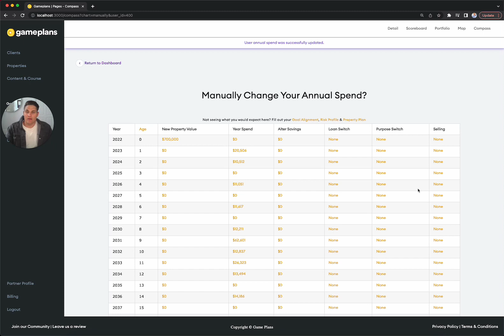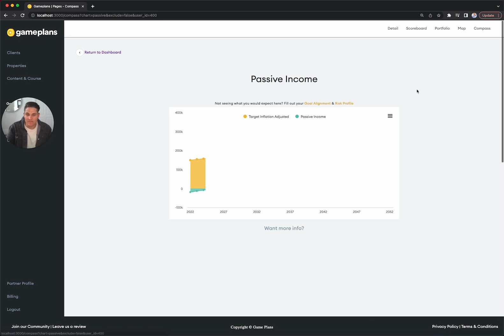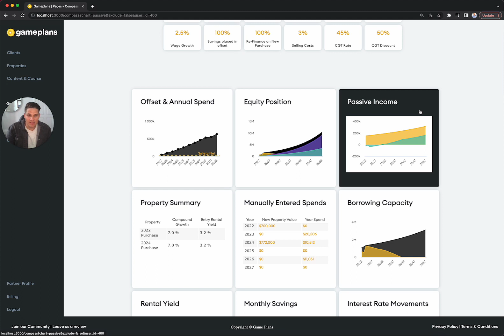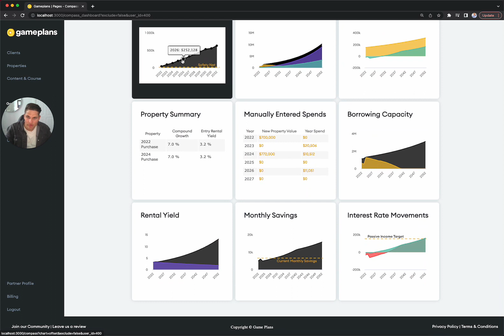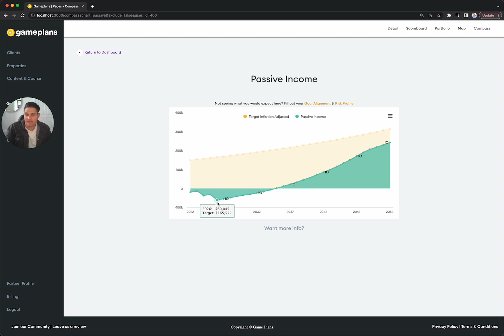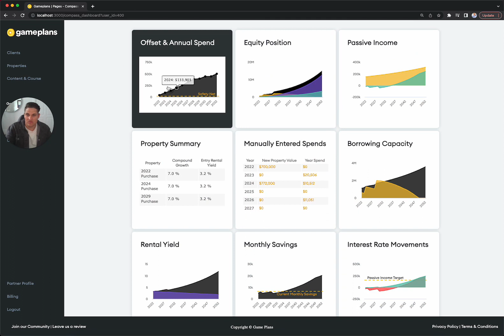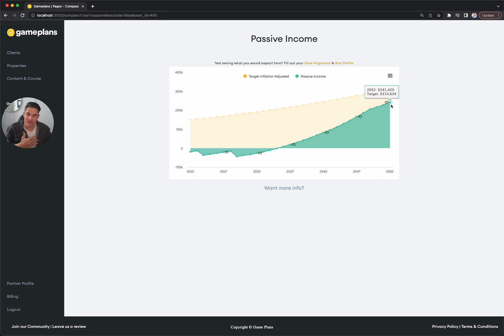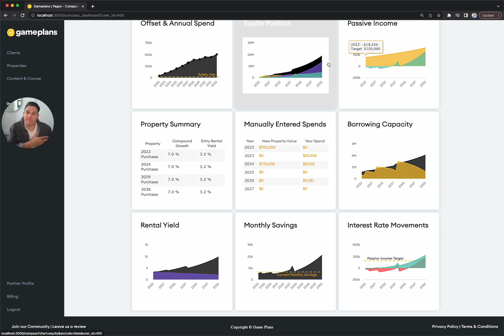Gameplans - Growth Scenario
The Listener, Reader or Viewer acknowledges and agrees that:
Any information provided by me is provided as general information and for general information purposes only;

I have not taken the Listener, Reader or Viewers personal and financial circumstances into account when providing information;

I must not and have not provided legal, financial, property buying, accounting or taxation advice to the Listener, Reader or Viewer;

The information provided must be verified by the Listener, Reader or Viewer prior to the Listener, Reader or Viewer acting or relying on the information by an independent professional advisor including a legal, financial, taxation, accounting and property buying;

I do not hold an Australian Financial Services Licence as defined by section 9 of the Corporations Act 2001 (Cth) and we are not authorised to provide financial services to the Listener, Reader or Viewer, and we have not provided financial services to the Listener, Reader or Viewer.